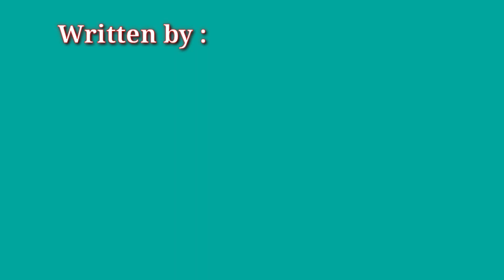Covid 19 awareness message | 3D cartoons | urdu / hindi | Cartoons for kids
Corona virus awareness message in 3D cartoons animation